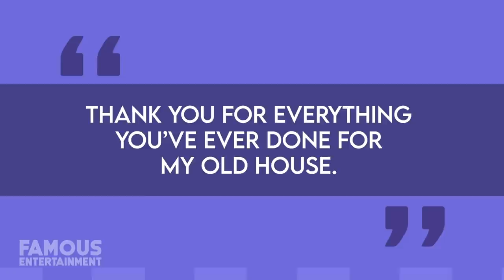Little Richard | House Tour | Lynchburg Tennessee Estate, LA Home & More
Just last year, after the Good Golly Miss Molly singer & legend Little Richard passed away, his secluded estate in Lynchburg Tennessee came up for sale at only $350,000. At the time of the rock n roll icon’s leaving this world, it was reported that he split his time between this home, as well as a penthouse suite at the Hilton in downtown Nashville for some years. Today, we’ll check out where Little Richard called home, including his rural Tennessee property, another former Spanish-style home in Los Angeles, and more.